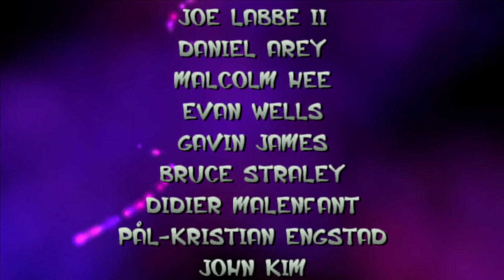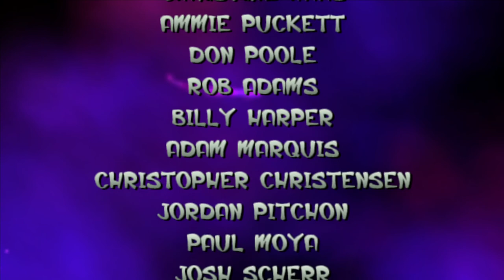Jak and Daxter™: the Precursor Legacy - 100% Completion + Bonus scene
This Rift door concept has changed for Jak II if you know what I mean.